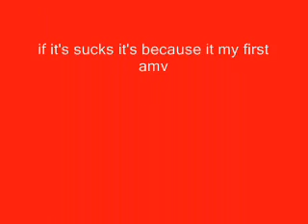Inuyasha - Faint remix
inuyasha movie 1 songs name is faint (remix) who sings it is linkin park

sexy hot videos bikini hilary duff haley duff bikini 50 cent afi airline tickets akon al4a amazon amazon.com angelina jolie anime aol.com asian ask ask jeeves ask.com babes baby names barnes and noble bcs bed bath and beyond best buy beyonce bikini booty breaking news breast breasts briana banks britany spears britney britney crotch britney no panties britney paris britney spears britney spears crotch britney spears exposed britney spears flash britney spears flashing britney spears no panties britney spears panties britney spears photo britney spears photos britney spears pics britney spears pictures britney spears underwear brittany spears brooke The funniest 6 minutes you will ever see! Remember how many of these you have done!
Judson Laipply is dancing -
for more info including song list! burke candice michelle carmen electra carol of the bells carrie underwood cars cartoons catholic churches cats celebrity sedu hairstyles cheat codes cheerleader chris brown christina aguilera christmas christmas lights christmas music christmas songs christmas tree christmas wallpaper ciara circuit city city maps cleavage costco craigs list craigslist dane cook dictionary disturbed dog dogpile dogs dogs for sale driving directions ebay ebay.com ebony eminem eminem superman emma watson emoticons for msn eragon espn eva green eva longoria evanescence fall out boy family guy fergalicious fergie first name meanings flight simulator free games free music downloads free online games free search funny funny videos game cheats for ps2 games games play gift baskets gift ideas girl girls google google earth google.com gospel music lyrics green day gwen stefani hannah montana harry potter hi high school musical hilary duff hinder home depot home video hot hotmail hotmail.com how to save a life ipod ipod nano irreplaceable janet jackson jenna jenna jameson jennifer aniston jennifer aniston sedu hairstyles jennifer lopez jennifer lopez sedu hairstyles jenny mccarthy jessica alba jessica simpson jewelry jim jones jingle bell rock jojo jokes jordan capri justin timberlake kate beckinsale katie price kelly blue book kids kmart korn laptops lil wayne limewire lindsay lohan lingerie linkin park lips of an angel love lowes ls magazine ludacris lyrics lyrics music mad world manga map quest mapquest maps mariah carey mature meaning of names metallica models movies mp3 players msn msn.com music music lyrics my chemical romance my space myspace myspace layouts myspace login myspace.com naruto nfl jerseys nickelback nintendo wii nudism nudist nudists obituaries one night in paris online games overstock.com pam anderson pamela anderson panic at the disco panties pantyhose paris hilton pc game cheats people search pink play game play games play the game lyrics playstaion2 cheats playstation game cheats playstation2 game cheats poetry pokemon pornotube ps 2 game cheats ps2 cheats codes psp pthc radio stations raven riley rihanna ringtones road map runescape salaries sams club santa search engine search engines sears sedu beauty tips sedu hair styles shakira shannon elizabeth slipknot smack that snow solia hair styling song lyrics south park southwest airlines spears staples stocking stuffers system of a down tara reid target target.com tenacious d tera patrick terrier test text messages the game thong thongs three days grace tony hawk topless torrie wilson toys r us trish stratus triviabucks vida guerra walk it out walmart walmart.com we fly high we live together weather webkinz wedding speech weird al weird al yankovic white and nerdy white pages wicked weasel wii wikipedia wind it up women wwe Evolution of Dance nice cool jaime lynn spears britney spears funny lololol lmao best most viewed shoes popular